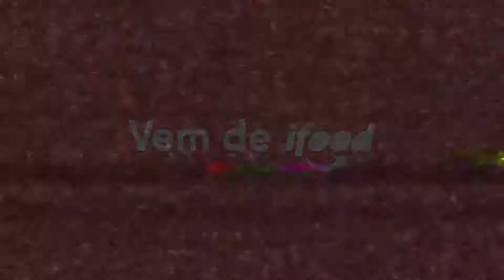A PIOR FASE QUE EU PASSEI NO PÂNICO- CORTES RÁPIDOS CAROL DIAS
AQUI VOCÊ IRÁ ENCONTRAR OS MELHORES CORTES DE VÁRIOS PODCAST.
ENTÃO SE VOCÊ GOSTAR DO CONTEÚDO
DESDE JÁ FORTE ABRAÇO.